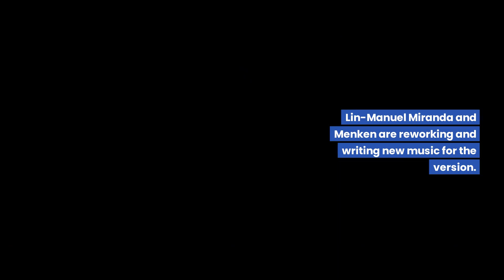First Look at THE LITTLE MERMAID'S Kiss the Girl Musical Number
Halle Bailey, the 23-year-old singer, who plays Ariel, took a passionate canoe ride with Prince Eric, played by Jonah Hauer-King, 27.

Kiss the Girl played while they sat in a boat under the willow trees.